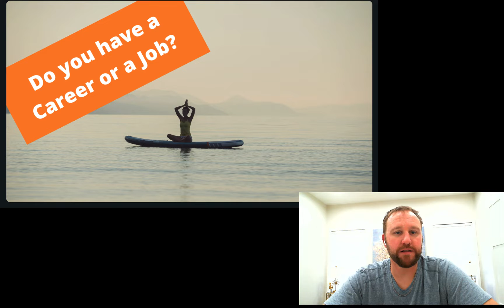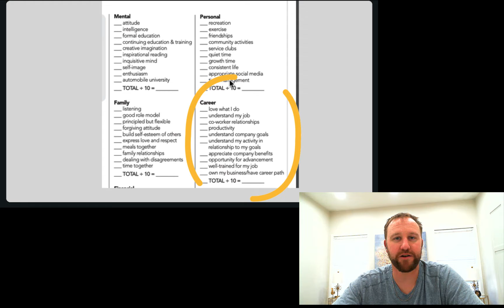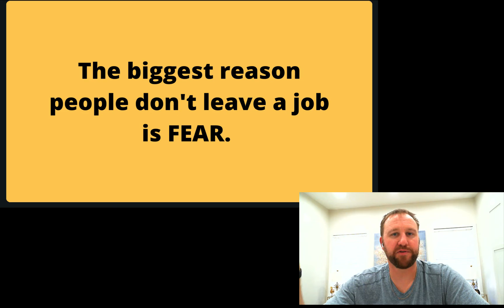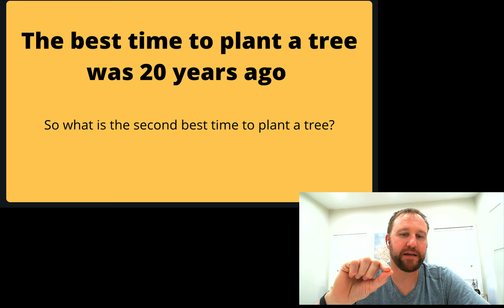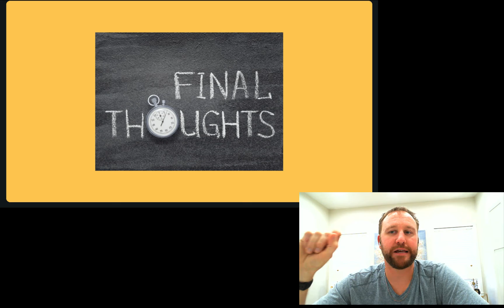How To Follow Your Dreams And Get Happier- It is not too late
How To Follow Your Dreams And Get Happier- It is not too late. What you have done, the choices you have made and the jobs you have chosen are all in the past. Do not sacrifice your dreams to the fear of failing, do not let the fear keep you from pursuing your dreams and living the life you are capable of. If you do what you always do, you will get the results that you have gotten.